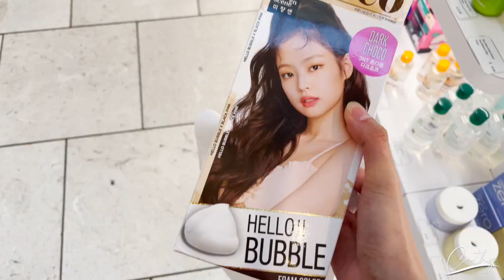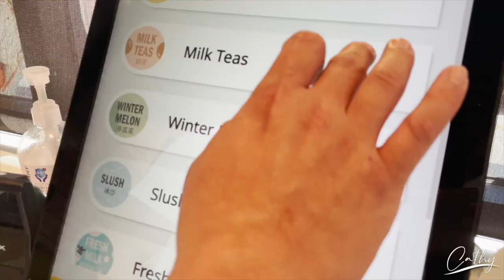Weekly Vlog: DIY Hair Color using Hello Bubble | H-Mart + Laundry Day | Food Trip | Cathy Nebria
Date Filmed: April 27-30, 2021

Tiktok, Twitter & Instagram: @cathynebria